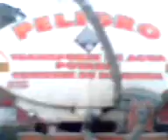Agua potable??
Denancio a unas personas que en carros tanque estan sacando agua de la orilla de un rio y la cargan para luego no se sabe a donde distribuirla como agua potable, segun lo que esta indicado en el carro tanque.
Esto sucede a diario entre las 5 y 6 pm en la entrada al parque la florida en las salida de bogoa por la calle 80.  Dicho rio pasa antes de ser cargada por un cementerio y es un afluente del rio bogota.